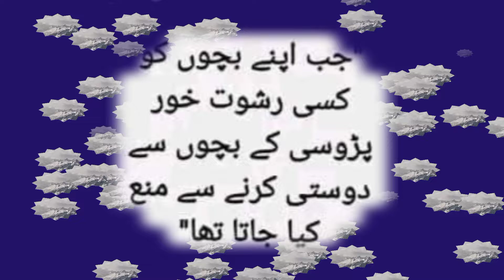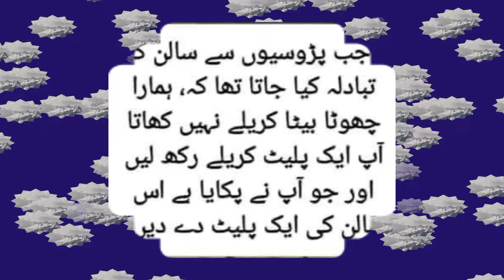Those childhood days!| Wo Bachpan k Din-2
Those Childhood Days|Wo Bachpan k din| Tension Free days!

This video is about how was good days in the past time.  Those days were totally free from tension. Those days were absolutely excellent days!